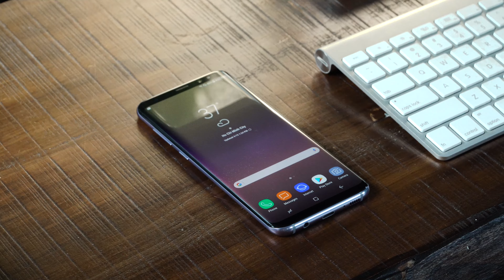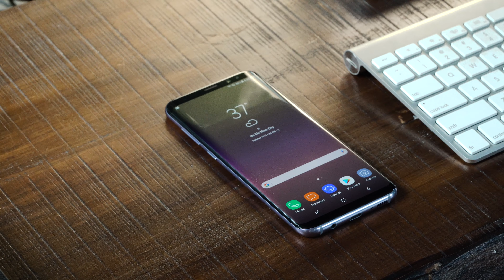Tinhte.vn | Đập hộp Galaxy S8+ chính thức